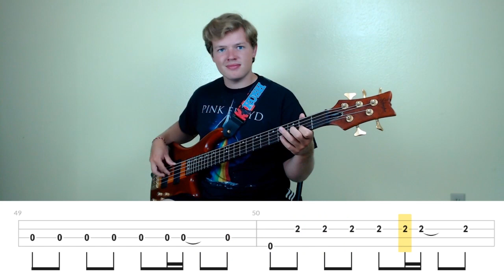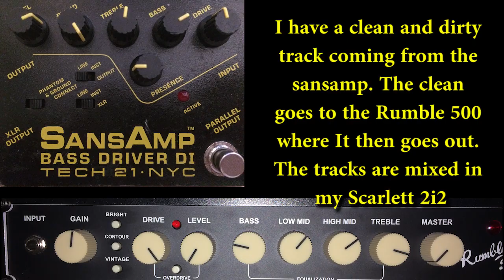Ballroom Blitz - Sweet (Bass Cover with Tabs)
Brightness of the Sun: Artificial and real afternoon sun

▶Lighting: (Amazon)
▶Mic: (Amazon)

Year: 1973
Album: Desolation Boulevard
Bassist: Steve Priest
Genre: Glam Rock, Hard Rock, Power Pop

** I had found the song Fox on the Run when listening to an Ace Frehley album and I really liked it. I was looking up info about the album and realized that it was all covers and so I found the original song to listen to, and I liked it as well. I added that to a playlist on spotify and you know how they add songs to your playlist once it ends because they want more money, right? well, they added this one and I liked it and Lo and behold, it was the same band! It's a really fun song and I quite enjoy playing it, and that's the story for this one